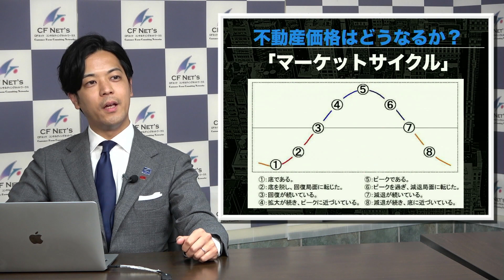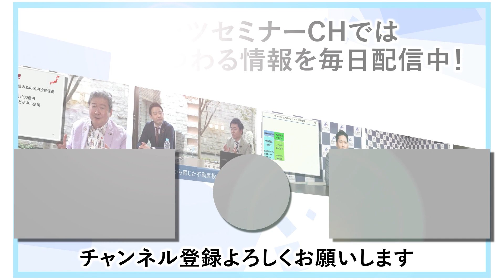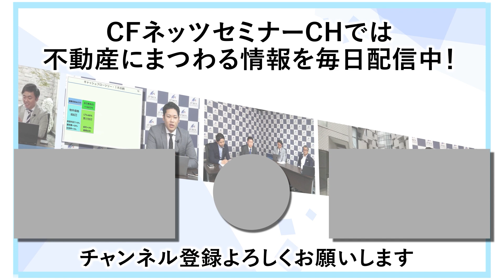【このチャンネル占領しました】不動産投資家がどう動くべきかを伝えます。まずは不動産価格がどうなるか、解説します。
どうしても皆さんに伝えたいことがあるので、
このセミナーチャンネルを乗っ取ることにしました。
「不動産価格はどうなる？」「いま良い物件とは？」「買うときに知るべきこと」「絶対に避けるべきこと」「不動産投資家はいまどう動くべきか」1週間独占して配信します。

CFビルマネジメント代表小川 哲平チャンネルも是非登録お願いします！

Twitter「小川哲平@CFビルマネジメント代表」も是非フォローを！

プロパティマネージャー小川哲平が不動産投資の重要なポイントをまとめているチャンネル是非ご登録ください。
▼小川哲平へのFacebook友達申請もお気軽に（YouTube見たとメッセージ添えて頂けると嬉しいです！）▼

▼小川哲平の配信動画▼
【不動産投資の基礎動画①】-物件Aと物件Bどっちが儲かる？不動産投資の落とし穴-
【不動産投資の基礎動画②】-物件価格下落リスクは問題なし？ワンルーム投資の考え方-